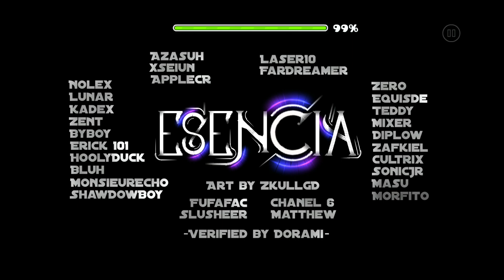[Extreme Demon] Esencia by Zafkiel7 & More [Mobile]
Worst fail : 98x2
Attempts : 3308
Coins : 0/0
Enjoyment : 64/100
Harder than Idols
Easier than Azure Fiesta
주관적난이도 : 익스트림데몬 중
깬 시각 : 2020/6/14 18:22 (한국)
Fails(44≤) : 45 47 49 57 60x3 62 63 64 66x2 69x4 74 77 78x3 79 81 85x2 95 98x2
Thumbnail by Firens

버그가 좀 많은 걸 제외하면 모바일로도 충분히 깰만한 익데입니다
생각보단 빨리 깼네요